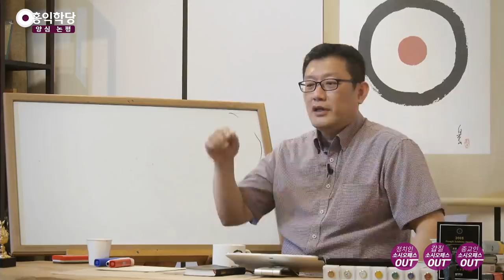[양심 논평] 검찰개혁, 알고 주장합시다!_홍익학당.윤홍식(191002)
(191002 수밤)